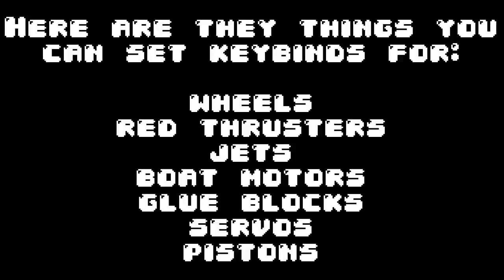Every single tool in Build a boat for treasure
Recording date: 22nd June 2020

If they changed, then let me know what changes

Timestamps:
Remove tool: 0:00
Build tool:  0:05
Paint tool: 1:38
Scale tool: 2:05
Keybinding tool: 2:16
Property tool: 2:49

Manual Instructions:

Remove tool:
-Remove Items

Build tool:
-Build stuff
-Select categories
-Search for specific blocks
-Clear everything
-Anchor stuff
-Match the rotation to what you're placing the block on
-Change merging level (red = don't merge, yellow = merge every 2 blocks, green = merge all blocks)
-Change the grid (2 being 1 block)
-Rotate blocks
-Look at the name of a block
-Look at the strength (how many hits to destroy)

Paint tool:
-Paint any block
-Select 139 colours
-Press More to see more options
-Select 16,581,375 colours
-Eyedrop tool lets you get the colour of any block

Keybind tool:
-Binds specific keys to do certain stuff
-All the stuff you can rebind:
red thrusters
boat motors
glue blocks
All the stuff you can control with
car seats
pilot seats

Scale tool:
-Change how long the block will be (uses up blocks)
-Press plus to see an extra setting
-Change what grid the scale works on (2 being 1 block)

Properties tool:
-Anchor blocks
-Remove collision
-Remove shadows
-Change Transparency
-Change Speed and force of jet turbines
-Change Wheel force and torque
-Change the length of pistons
-Changes servo speed, torque and angle